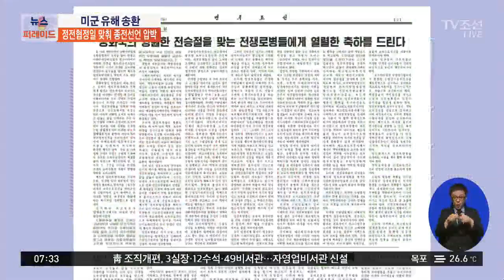'65주년 정전협정일' 맞춰 북한, 11년 만에 미국에 유해송환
정전협정 65주년인 오늘, 11년 만에 미군 유해 송환이 재개됩니다. 미군 수송기가 오늘 새벽 6시 직전 오산에서 이륙해, 7시쯤 북한 원산 갈마비행장에 도착했습니다. 미군 수송기는 유해를 싣고 오늘 낮 오산기지로 돌아올 예정인데. 북한은 그 대가로 미국에 종전선언을 요구하고 있습니다.